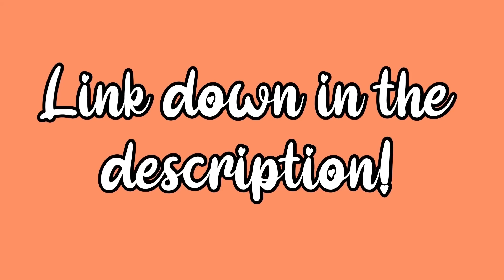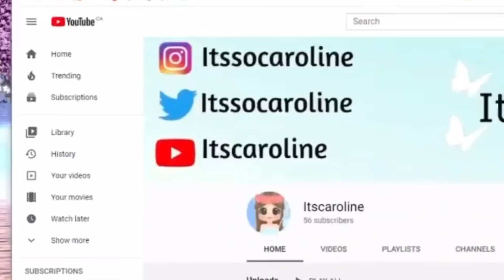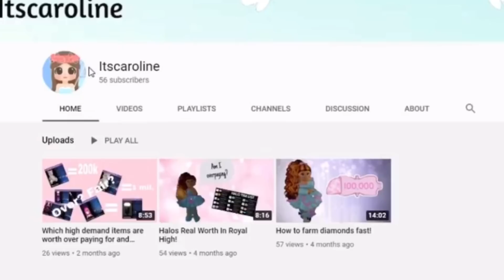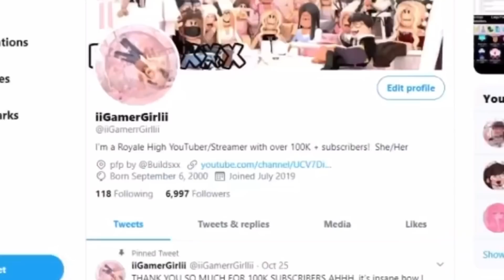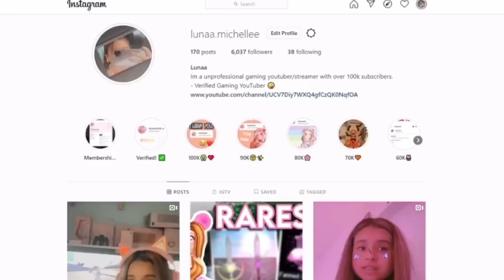VALENTINES HALO 2020 GIVEAWAY! 🥺💗 | *Join now!*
- RULES -

**MUST DO THIS TO ENTER**

- EXTRA ENTRIES -

3. Follow me on ROBLOX @iiGamerrGirllii